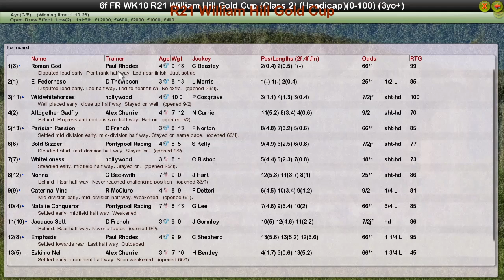FR WK10 R21 William Hill Gold Cup